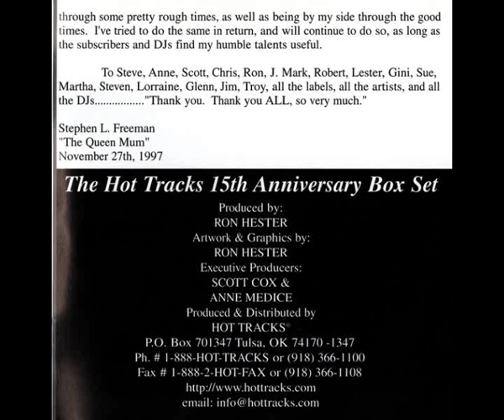Coldcut Featuring Lisa Stansfield – People Hold On ( Hot Tracks Remix )